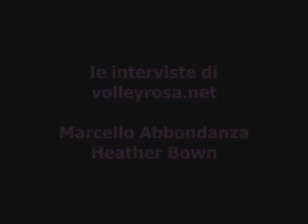[SERIE A1] Prima giornata: Piacenza - Jesi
[SERIE A1] Prima giornata: Piacenza - Jesi; Abbondanza, Bown